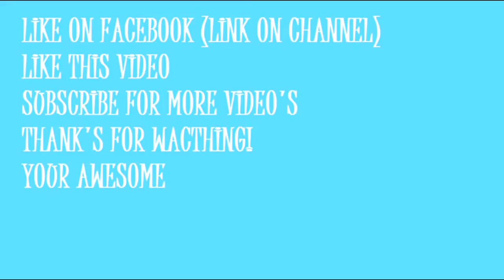Minecraft Mini Game: Block Party!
Join Gavin as he Dances Like a Pro! in block Party